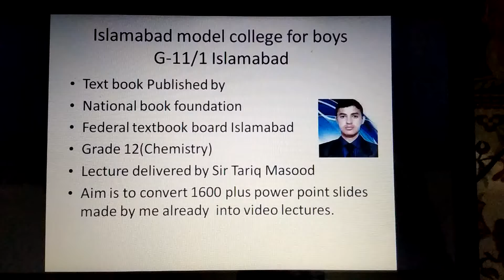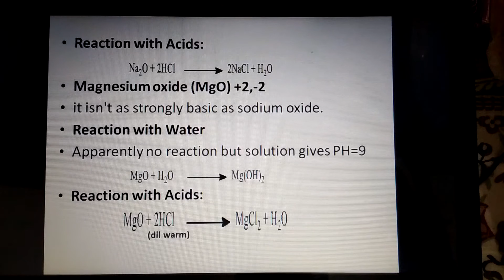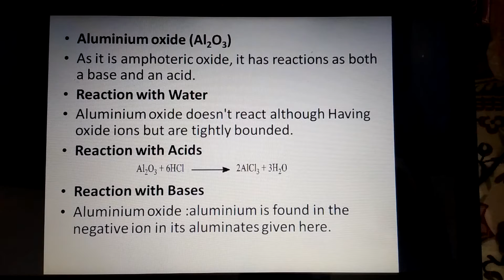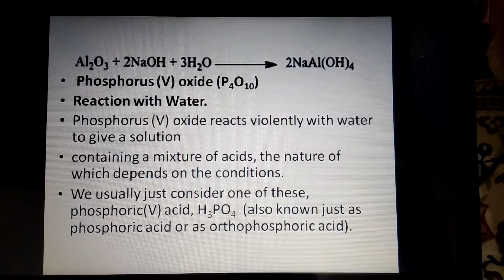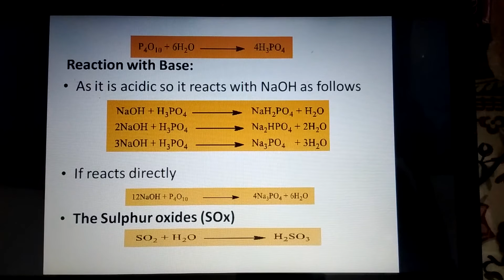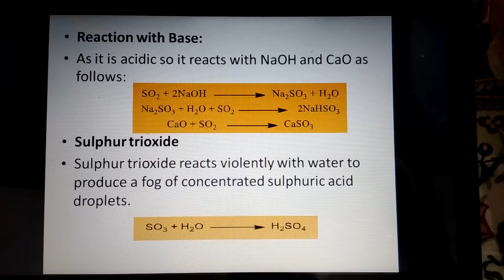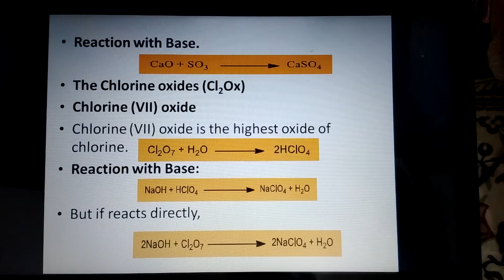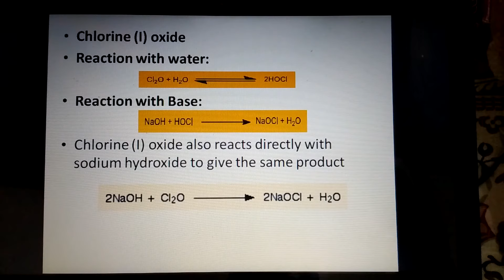Acid base behavior of oxides of period 3 elements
Chapter 13 FBISE NBF 12 Chemistry Lecture 4